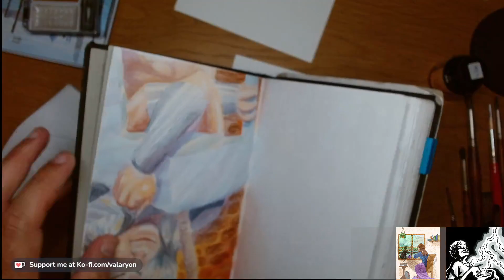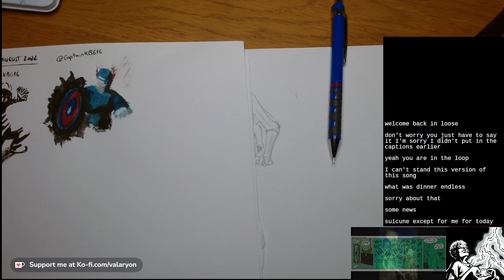chill art stream